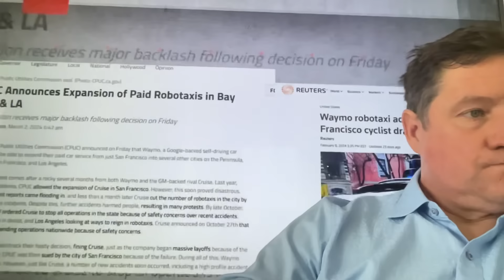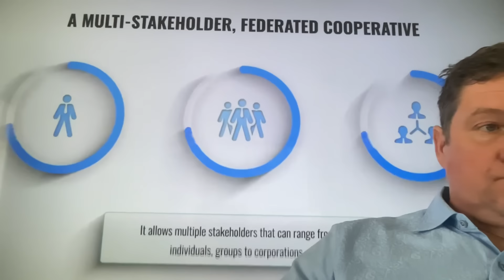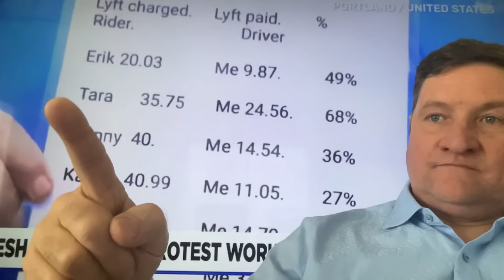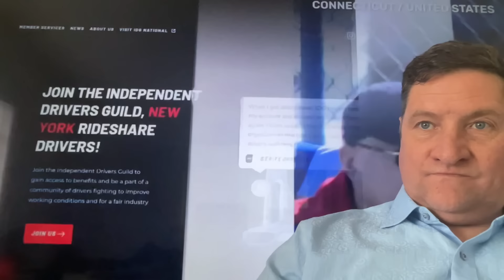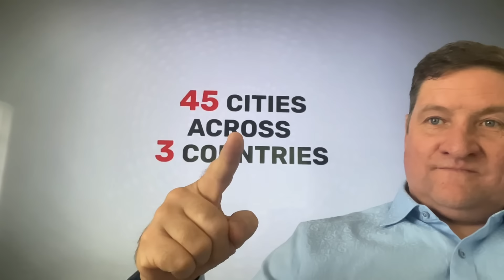A bold move against exploitation. How we end Uber, Lyft, Doordash, Uber Eats abusive reign.